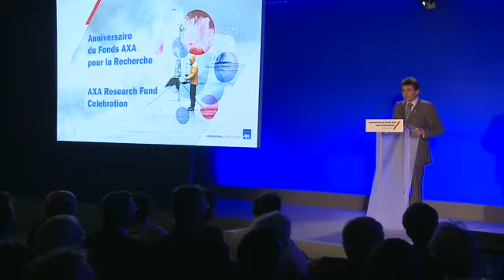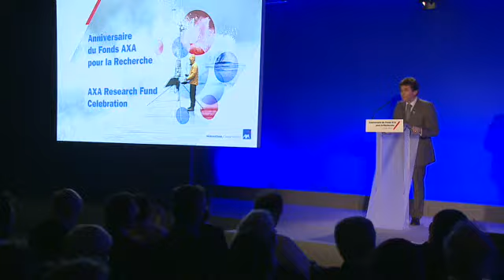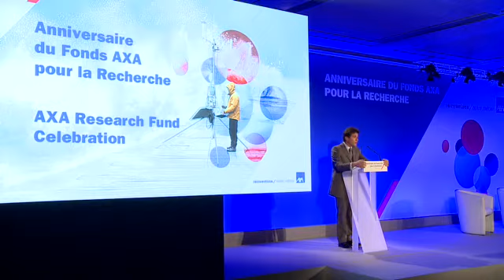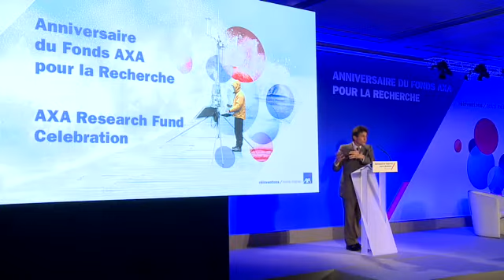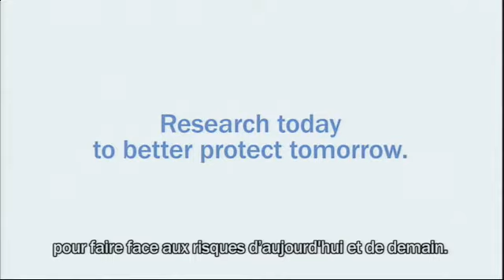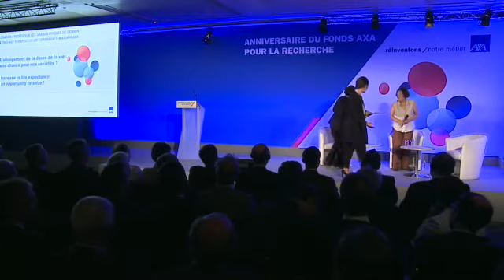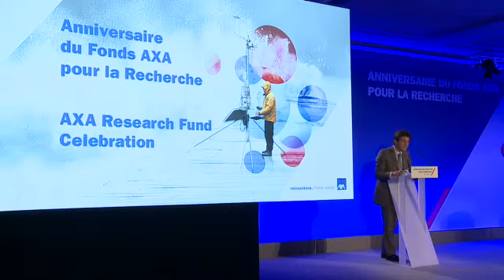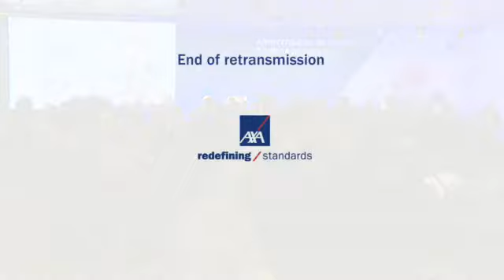Anniversaire du Fonds AXA pour la Recherche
6 ans de mécénat scientifique international

Introduction - Henri de Castries, Président-directeur général d'AXA (0:01:04)
- L'allongement de la durée de la vie : une chance pour nos sociétés? (0:16:25)
- Les crises économiques sont-elles une fatalité cyclique ? (0:34:10)
- Le changement climatique : plus vite, plus fort ? (0:53:16)
- Message du Président du Conseil Scientifique du Fonds AXA pour la Recherche (01:08:54)
- Les chercheurs éclaireurs du débat public (01:11:24)
Conclusion - Henri de Castries, Président-directeur général d'AXA (01:36:14)